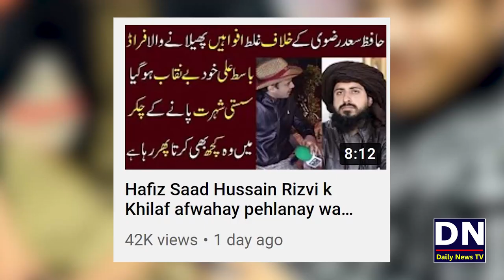Syed Basit Ali Entry in TLP office | Mai Ney Syed Basit Ali Ka interview kiu kia ?